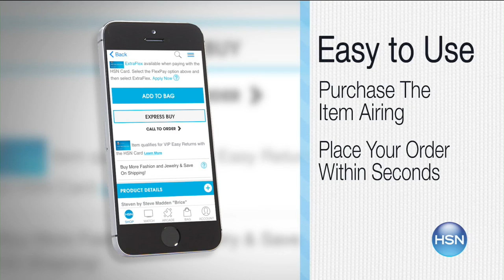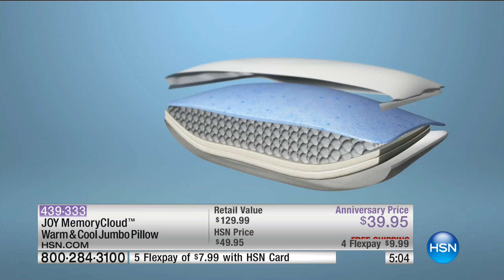HSN | Joyful Discoveries with Joy Mangano Anniversary 09.24.2016 - 12 AM